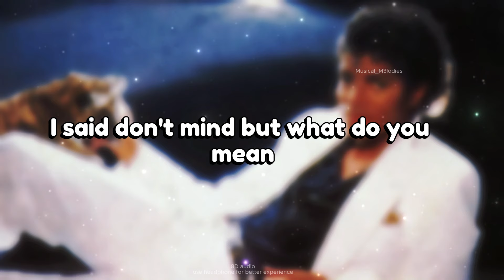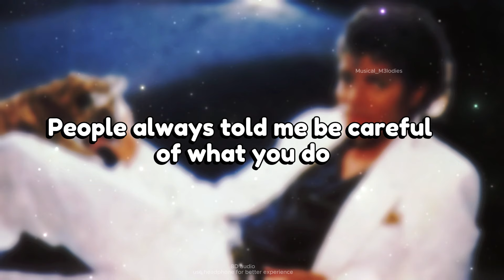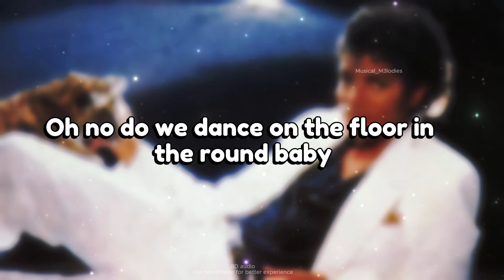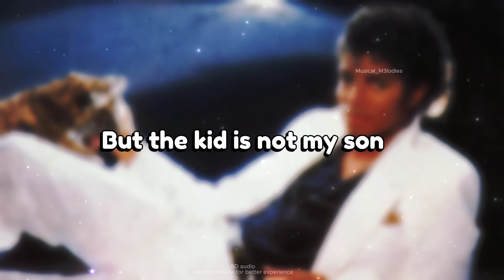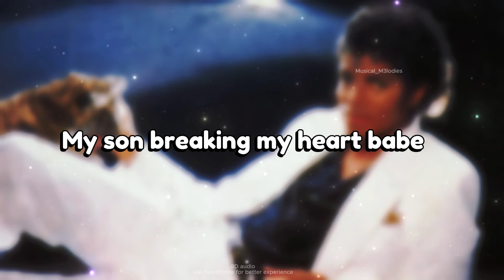Michael Jackson - Billie Jean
✨ Dive into lyrics videos where every word harmonizes.
✨ Elevate songs with our 8D magic!

Experience the legendary track "Billie Jean" by the King of Pop, Michael Jackson! This iconic song continues to captivate audiences with its unforgettable beats and electrifying dance moves. Dive into the magic of MJ's timeless performance and let the music take you back to the golden era of pop!